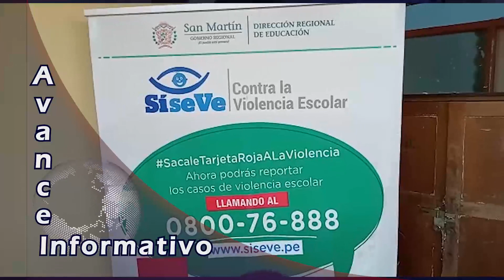Avance Informativo Martes 13 de Setiembre del 2022